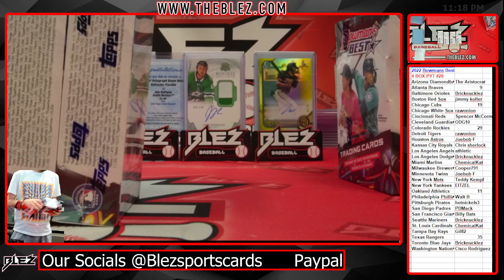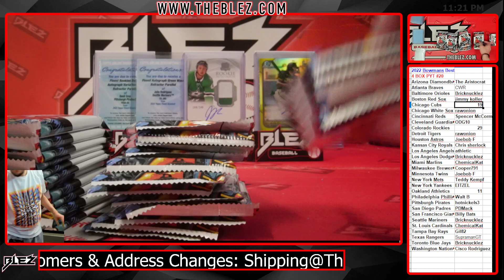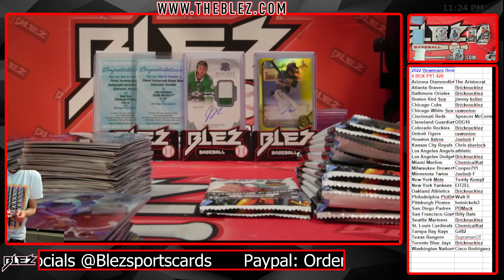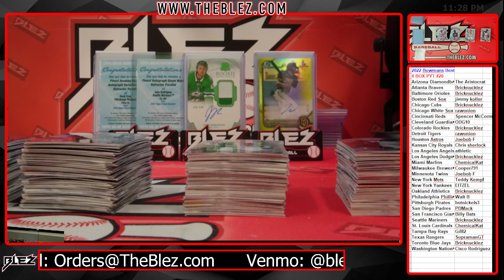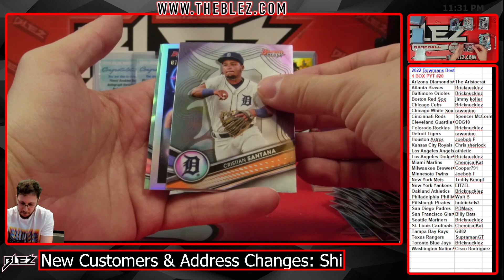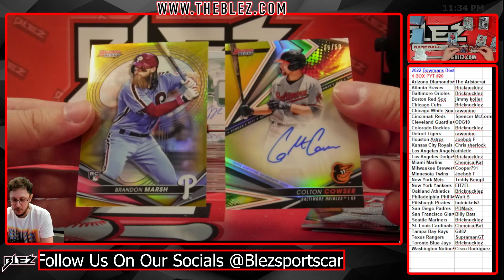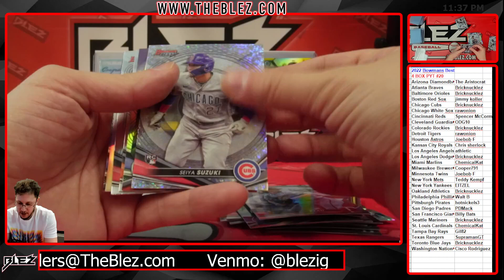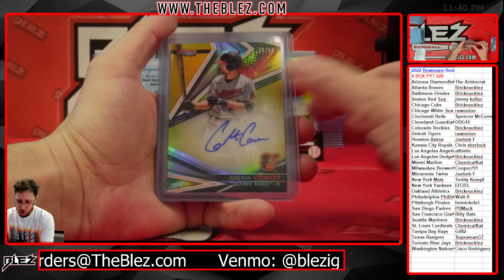2022 Bowman's Best 4 BOX BREAK #20 Pick Your Team